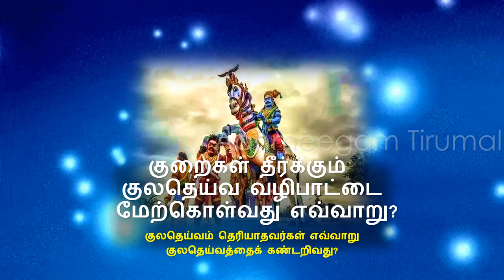குறைகள் தீர்க்கும் குலதெய்வ வழிபாட்டை மேற்கொள்வது !குலதெய்வத்தை எவ்வாறு கண்டறிவது?